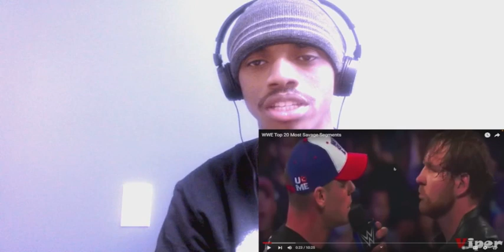WWE TOP 20 MOST SAVAGE SEGMENT (REACTION)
WWE MOST SAVAGE SEGEMENT
ANY REQUEST HIT COMMENTS BELOW